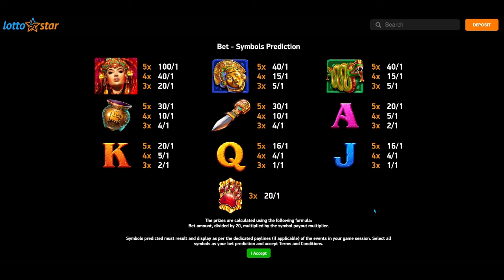FUN SLOT : MAYAN CACHE A JUICY WIN AT LOTTO STAR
Mayan Cache gameplay with a juicy win at Lotto star.
EMERALD , RUBY and DIAMOND we offer cool members only perks according to your membership level.